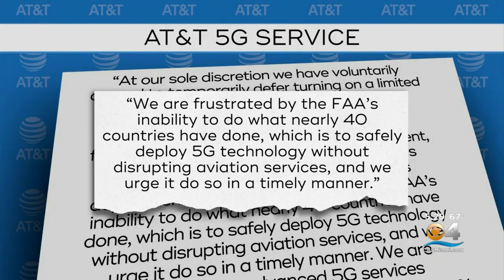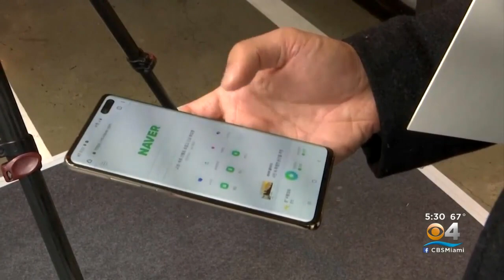Airlines Say 5G Technology Interferes With Their Aircraft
CBS4’s Skyler Henry has more details from Reagan National Airport in Virginia.